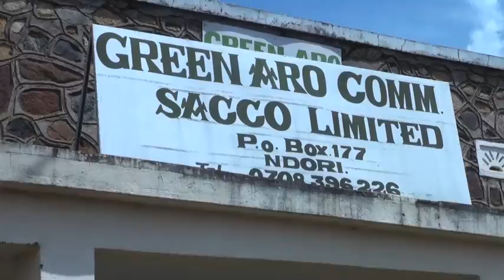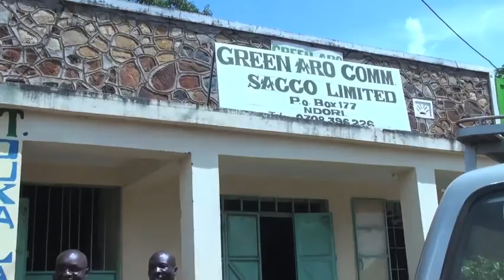Videoreportasje Susann, Kine og Maria - Microfinans - Sacco